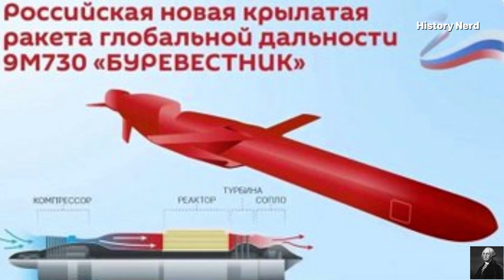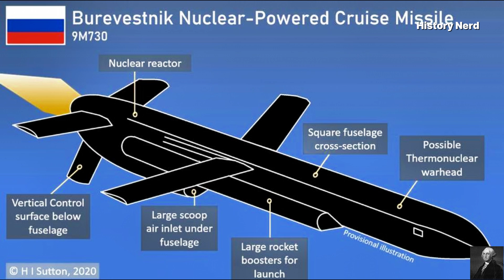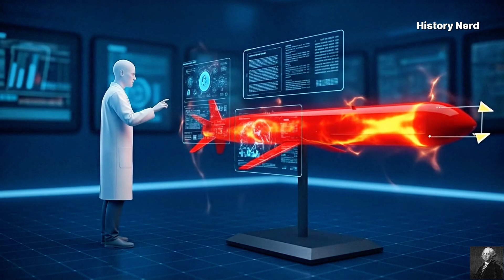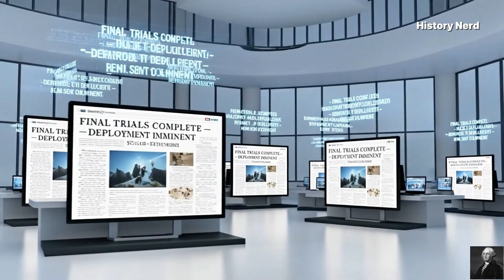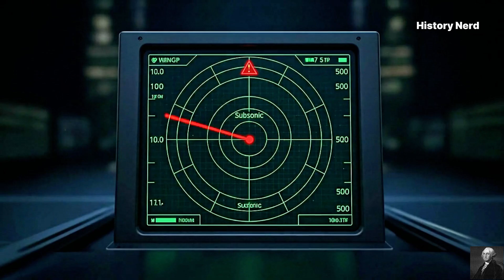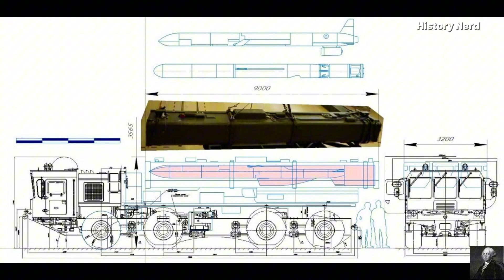Russia's Burevestnik: Infinite-Range Nuclear Game-Changer Shaking the World Right Now | History Nerd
Russia has announced a dramatic test of the 9M730 Burevestnik — a nuclear-powered cruise missiletest that Moscow claims flew 14,000 km and stayed aloft for 15 hours. In this historynerd deep dive we separate fact from hype, examine the 2019 White Sea accident, explain the engineering challenges, and ask the crucial question: is Burevestnik real or strategic messaging?

In this video you’ll get:
• A timeline of Burevestnik tests and incidents.
• A technical breakdown of how a nuclear-powered cruise missile would work (reactor, propulsion, guidance).
• Analysis of the 2019 Arctic mishap and why independent verification matters.
• Strategic implications for deterrence, arms control, and global security.

► SOURCES / FURTHER READING (examples used in research): international news outlets, military analysis pieces, scientific papers on reactor-powered flight, and public archival reports.
► Leave your take below — do you believe the Burevestnik claim? Or is it still a headline weapon?

Chapters (suggested — edit timestamps after upload):
0:00 Hook — What Russia announced
0:35 Origins — 2018 reveal & concept
1:40 Technical breakdown — reactor, propulsion, guidance
3:15 The 2019 White Sea accident — what happened
4:30 Tests, failures, and the 2025 announcement
6:00 Strategic implications — deterrence & escalation
7:20 Environmental & treaty concerns
8:00 What would count as proof? — verification signals
9:00 Conclusion & call to action